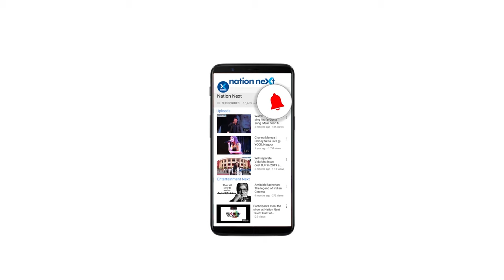Angry neighbour beats young boy for taking pet dog for walk in society | Viral Video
A young boy in Surat was beaten by his neighbour when he took his pet dog for a walk in his society. The incident, which took place at Aryaman society, came to light when a video from the CCTV footage went viral.

The police detained the neighbour Virsinh Sarvaiya for allegedly beating the boy after the boy's mother approached the police. Sarvaiya was later released.

As per the police, Sarvaiya's mother has dog allergy and he complained about it to the boy in the past too. Recently, when the boy took the dog for a walk, Sarvaiya and the boy got into an arguement, which resulted in Sarvaiya hitting the boy.